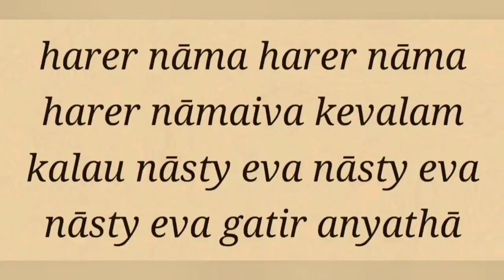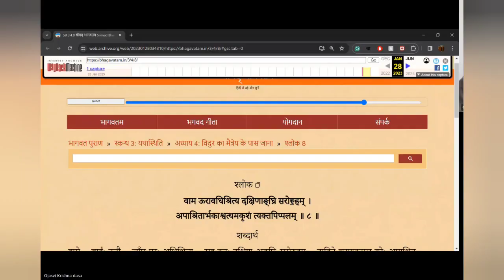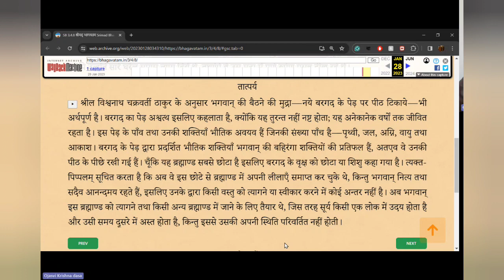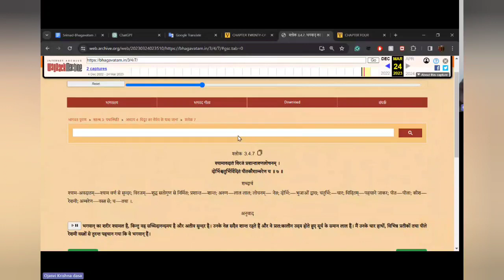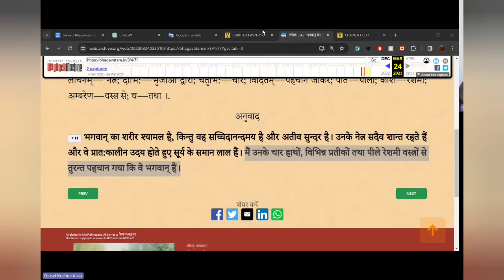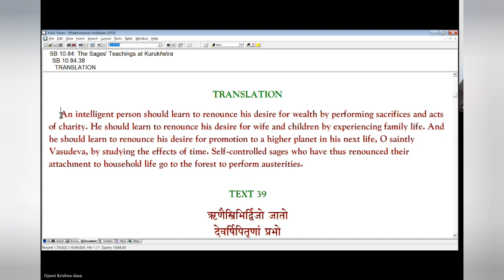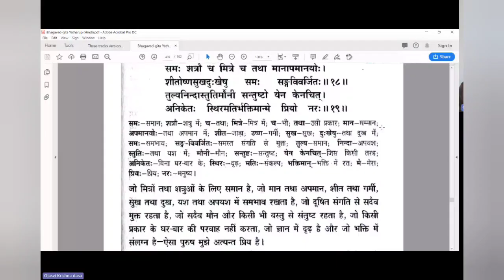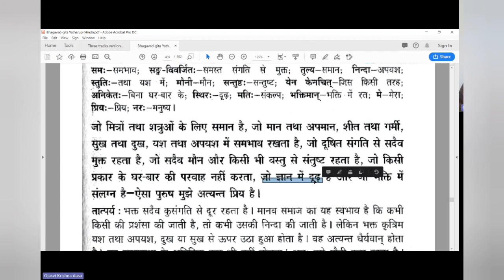SB 3.4.8 by Ojasvi Krsna pr -20240213